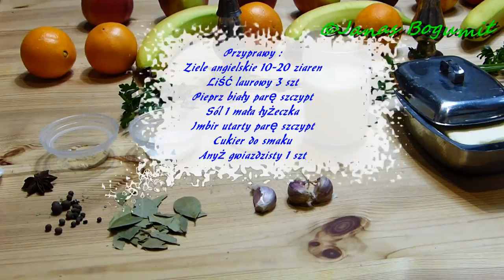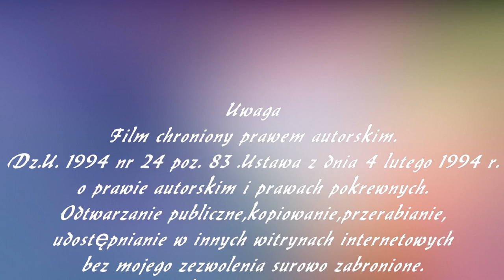Dynia zupa zupy krem w dyni | filmy kulinarne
Dynia zupa zupy krem w dyni  łatwa dyniowa zupa,prosta zupa dyniowa,szybka zupa dyniowa,domowy przepis na przepyszny krem z dyni, jak zrobić dyniowy krem,,zupa z dyni z imbirem,co zrobić z dyni,zupa z dyni Hokkaido,zupa z dyni z mleczkiem kokosowym z rumianymi chrupiącymi migdałami z nutą gwiazdki anyżu szczyptami imbiru i białego pieprzu lekko słodka z odcieniem soku z cytryny w sam raz na jesienne i zimowe wieczorne obiady rozgrzewające.Podana w w wyciętej wazie ze skórki dyni z pokrywką zaskoczy każdego na uroczystym obiedzie,przyjęciu czy kolacji we dwoje.